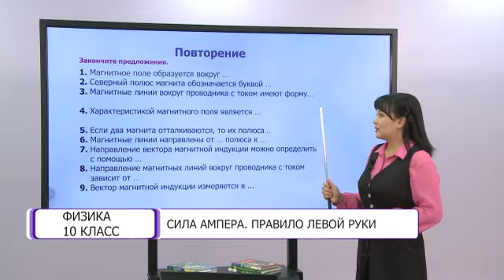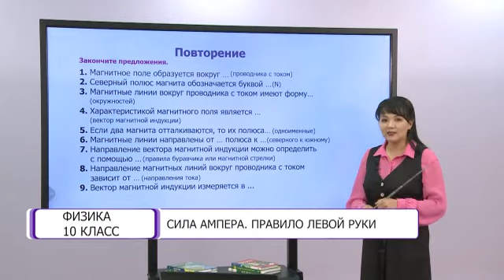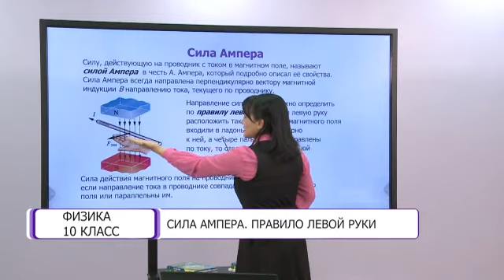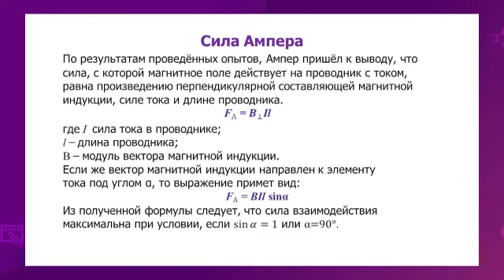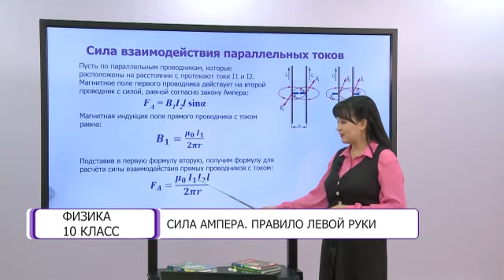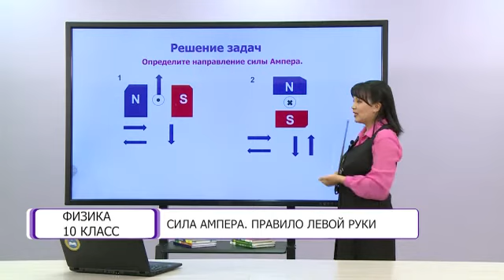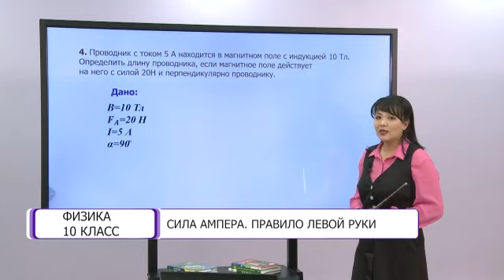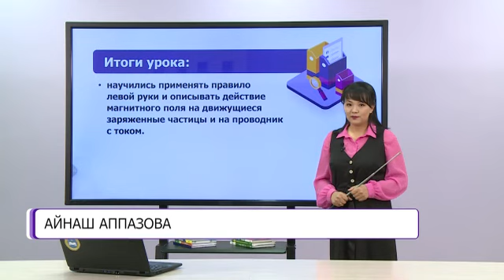Физика. 10 класс. Сила Ампера. Правило левой руки /08.04.2021/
Тема урока: Сила Ампера. Правило левой руки